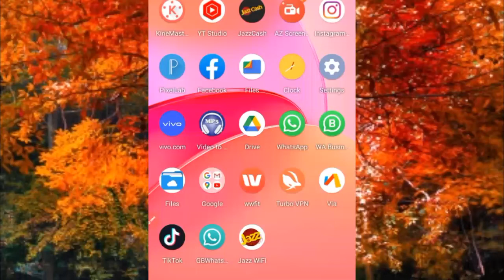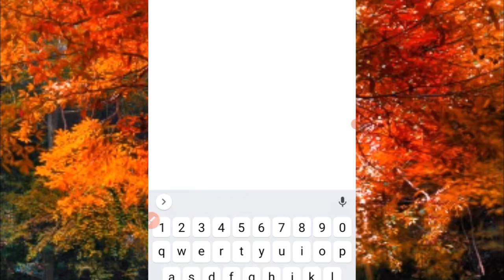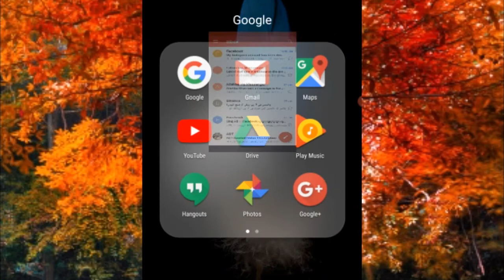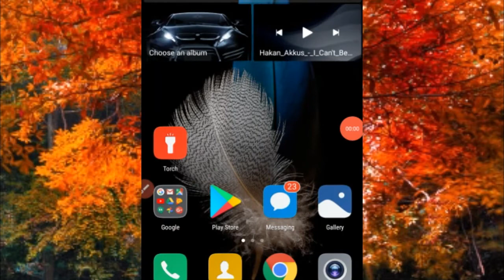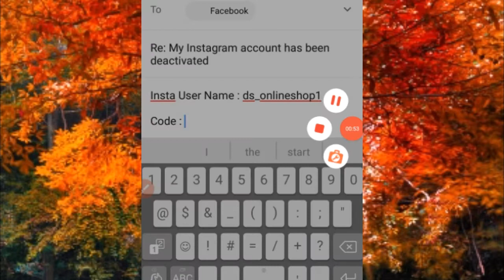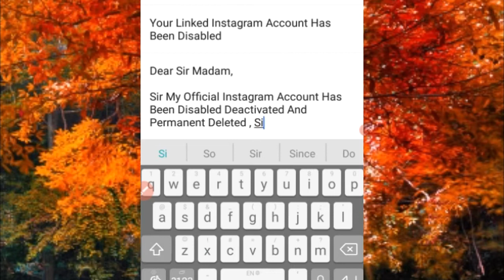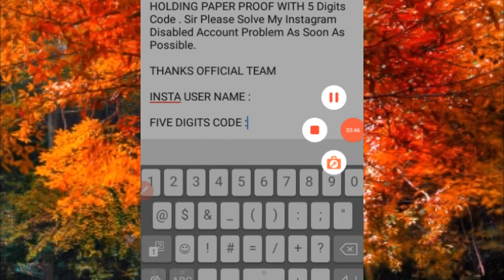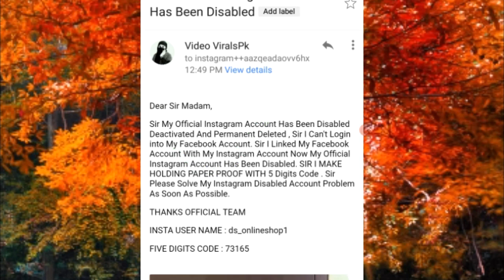Your Account Has Been Disabled For Not Following Our Terms | Linked Instagram Disabled Recover 2022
" Topic " 👇

Your Account Has Been Disabled Violating Our Terms , Your Account Has Been Disabled You Can't Use Facebook Because Your Linked Instagram Account Has Been Disabled , Reactivate Instagram Disabled Account 2022.

Sir My Official Instagram Account Has Been Disabled Deactivated And Permanent Deleted , Sir I Can't Login into My Facebook Account. Sir I Linked My Facebook Account With My Instagram Account Now My Official Instagram Account Has Been Disabled. SIR I MAKE HOLDING PAPER PROOF WITH 5 Digits Code . Sir Please Solve My Instagram Disabled Account Problem As Soon As Possible.

THANKS OFFICIAL TEAM

 👑 Mostly Topic Cover in This Video 👑

1) your account has been disabled violating our terms

2)  instagram disabled account violating our terms

3)  facebook linked instagram disabled account recover

4) your account has been deleted for not following our terms

5) how to reactivate instagram disabled account 2022

6)  how to restore violation instagram disabled account

7) how to fixed facebook linked instagram disabled problem

8) your instagram account has been disabled solution

9) disabled instagram account recovery appeal

10) instagram disabled account recover with holding paper proof

11) you can't use facebook because linked instagram disabled 2022

12) your account has been disabled visit help centre 2022

Instagram Official 👑